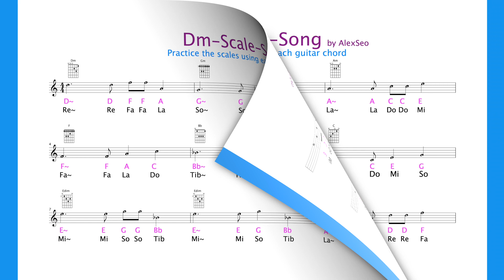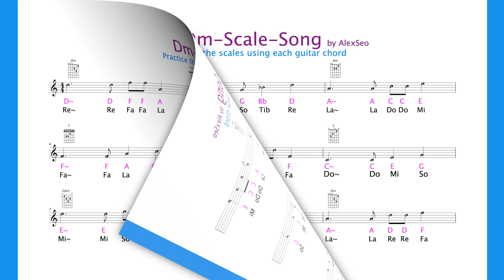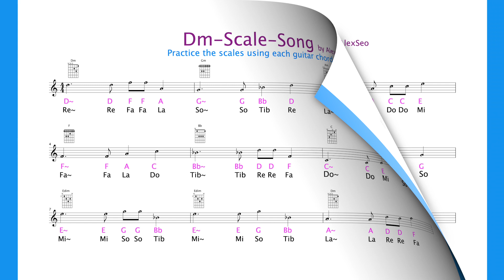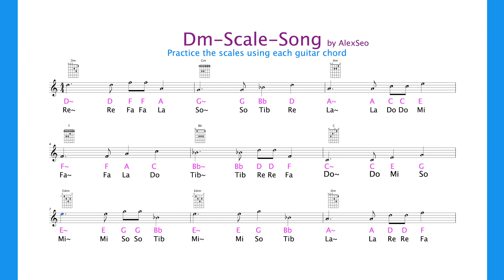Dm Scale Song :: Dm Scale & Diatonic Progression 1 hour Practice, using each guitar chord.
Dm Scale Song :: Dm Scale & Diatonic Progression 1 hour Practice
Practice the scales & diatonic progression using each guitar chord.

각 기타 코드를 사용하여 음계 및 온음계 진행을 연습합니다.
使用每个吉他和弦练习音阶和全音阶进行。
使用每個吉他和弦練習音階和全音階進行。
प्रत्येक गिटार तार का उपयोग करके स्केल और डायटोनिक प्रगति का अभ्यास करें।
Practica las escalas y la progresión diatónica usando cada acorde de guitarra.
تدرب على الموازين والتقدم الصوتي باستخدام كل وتر جيتار.
প্রতিটি গিটার কর্ড ব্যবহার করে স্কেল এবং ডায়াটোনিক অগ্রগতি অনুশীলন করুন।
Pratiquez les gammes et la progression diatonique en utilisant chaque accord de guitare.
Практикуйте гаммы и диатоническую прогрессию, используя каждый гитарный аккорд.
Pratique as escalas e progressão diatônica usando cada acorde de guitarra.
ہر گٹار راگ کا استعمال کرتے ہوئے ترازو اور ڈائیٹونک ترقی کی مشق کریں۔
各ギターコードを使用してスケールとダイアトニック進行を練習します。

do-re-mi-fa-so-la-ti-do
C-do  D-re  E-mi  F-fa  G-so  A-la  B-ti  C-do

Minor

Bm chord composition sound
Ti (B), Re (D), Fa Sharp (F#)

Dm code composition sound
Re (D), Fa (F), La (A)

Em code composition
Mi (E), So (G), Ti (B)

Gm code composition sound
So (G), Ti Flat (Bb), Re (D)

Major

A chord composition
La (A) Do Sharp (C#) Mi (E)

B chord composition
Ti (B), Re Sharp (D#), Fa Sharp (F#)

D code composition sound
Re (D), Fa Sharp (F#), La (A)

E chord composition sound
Mi (E), So Sharp (G#), Ti (B)

G-code composition sound
So (G), Ti (B), Re (D)

@@ minor Diatonic Chords @@

                  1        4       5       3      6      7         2
** Am  ::   Am - Dm - Em   - C   - F   - G   -  Bdim
** Bm  ::   Bm - Em - F#m  - D  - G   - A    -  C#dim
** Cm  ::   Cm - Fm - Gm   - Eb - Ab - Bb   -  Ddim
** Dm  ::   Dm - Gm - Am   - F   - Bb - C   -  Edim
** Em  ::   Em - Am - Bm    - G   - C   - D   -  F#dim
** Fm  ::   Fm - Bbm - Cm - Ab - Db - Eb   -  Gdim
** Gm ::  Gm - Cm - Dm   - Bb - Eb  - F   -  Adim

@@ Major Diatonic Chords @@

                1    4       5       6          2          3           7
**  A  ::   A - D   - E   - F#m  - Bm   - C#m  -  G#dim
**  B  ::   B - E   - F# - G#m - C#m - D#m  -  A#dim
**  C ::   C - F   - G  - Am    - Dm   - Em  -  Bdim
**  D ::   D - G   - A - Bm    - Em    - F#m  -  C#dim
**  E ::   E - A   - B  - C#m  - F#m - G#m  -  D#dim
**  F ::   F - Bb - C  - Dm   - Gm    - Am  -  Edim
**  G ::  G - C   - D  - Em    - Am    - Bm  -  F#dim

Copyright :: Dm-Scale-Song by songwriter AlexSeo

후원금 :
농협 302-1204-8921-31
서**(지티(GT))

BTC Deposit Address
14qW6emo3r67FWFMC2v1oQZd3TvWJNfEmR

Network
Bitcoin